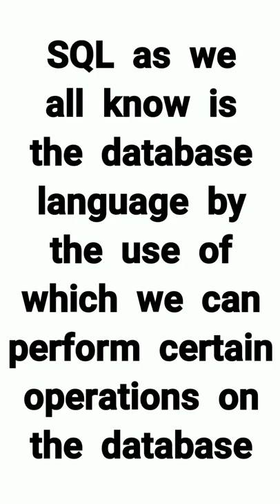DDL DML DCL Commands 🔥| DBMS | SQL Commands | DataBase Management System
This video is based upon the concept of DataBase. In this video I will tell you about DDL, DML and DCL Commands.